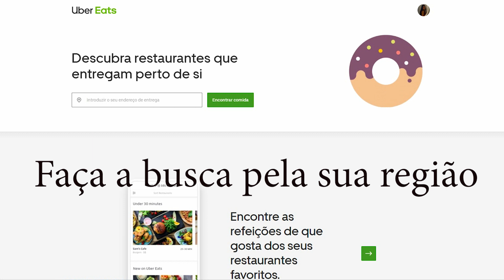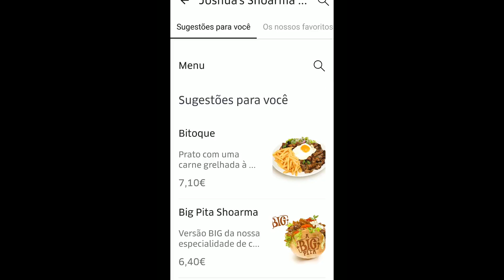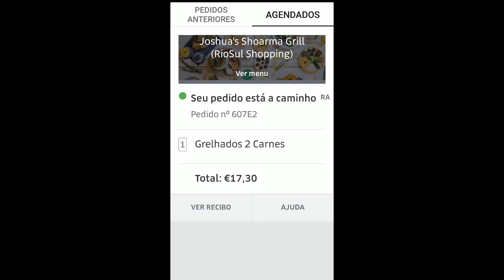Em Portugal só peço pelo Uber Eats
Sabe aquele dia que a preguiça te ataca e você não quer ir para a cozinha fazer comida?
Peça pelo Uber Eats!